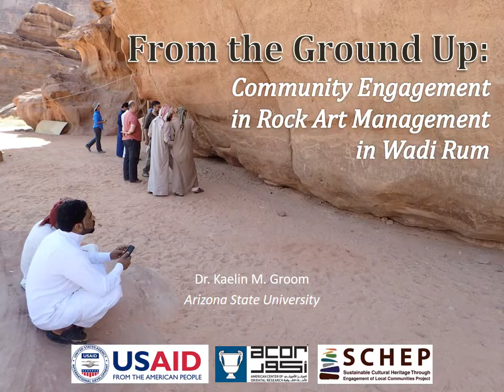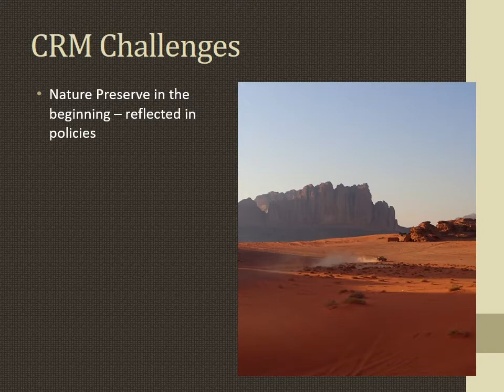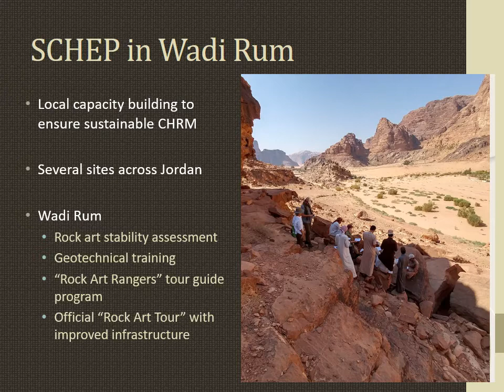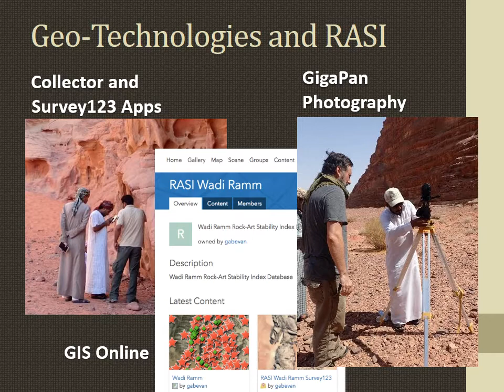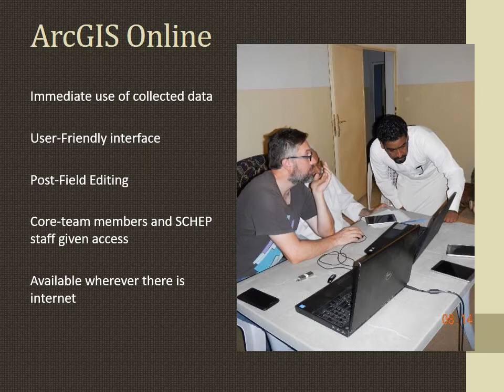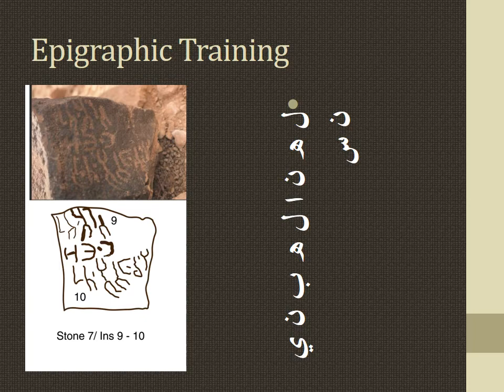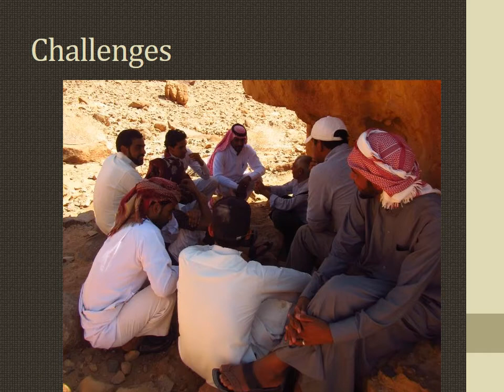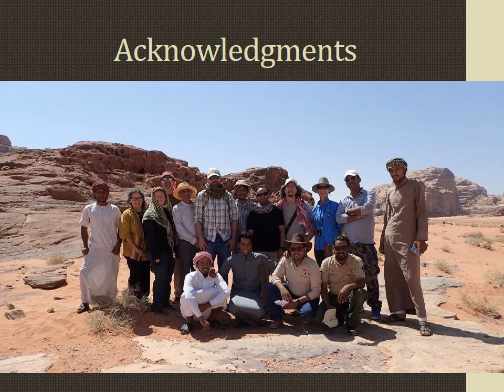ACOR Lectures: "Community Engagement in Rock Art Management in Wadi Rum"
Presentation by Dr. Kaelin M. Groom, Arizona State University, at the American Center for Oriental Research (ACOR) in Amman, Jordan. Recorded August 2017.